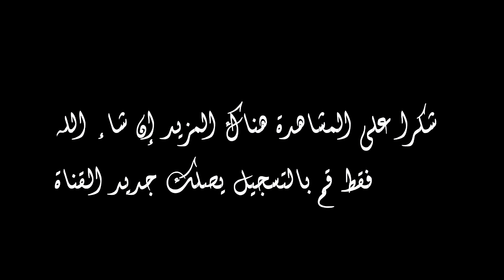IRT = MAT 0 = 2